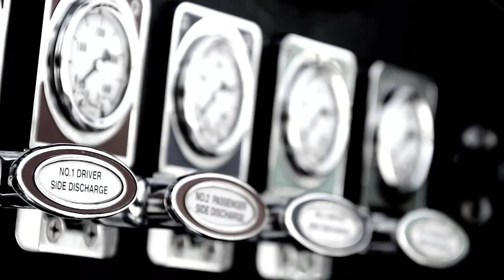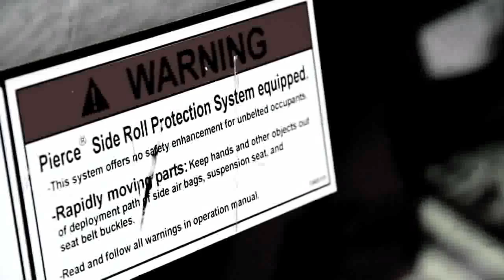Firefighters in Rollover Crash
A fire truck veers off the road in a violent roll over accident, while en route to an emergency. Fortunately, this fire fighter and two other passengers were safe inside the fire engine. The airbag system--RollTek--successfully deployed to protect the head from colliding with the side of the vehicle, as the fire engine flipped 360 degrees down a mountain. As a result, all three fire personnel remained alive.